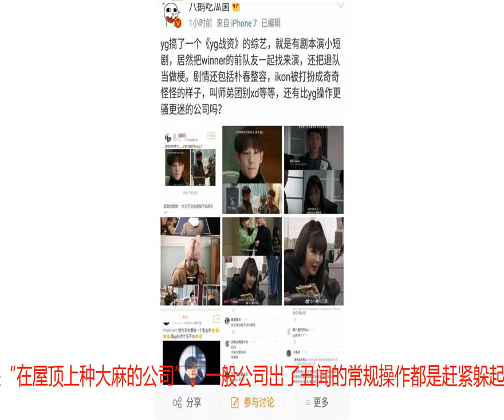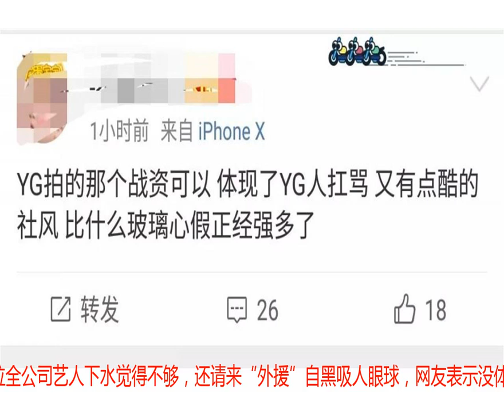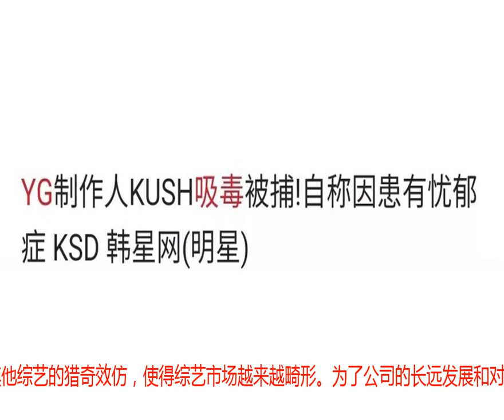韩国再推大尺度综艺，直接把艺人整容吸毒问题推上台面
今年最后一个小长假大家都如何度过的，是出门在外环游世界玩玩玩，还是就瘫在家里追剧追综艺看看看？昨晚有个刚播出的大尺度综艺《yg战资》吸引了小编的注意，这个节目直接把艺人整容吸毒的敏感问题搬上台面来了。先给大家简单科普一下，这是韩国yg公司推出的一档原创情景喜剧综艺，由旗下艺人主演。yg是韩国的三大社之一(其他两个是EXO所属社sm和王嘉尔所属社jyp)，由韩国Hip-Hop风开山鼻祖“徐太志和孩子们”成员杨贤硕创立。yg最大的招牌是“音源”，制作的音乐质量都很高，被称为“排行榜杀手”，前几年火遍全球的《江南style》便是出自他们公司。旗下有着Bigbang、2ne1、winner、blackpink等众多知名艺人。公司大艺人多问题也不少，Bigbang成员top和制作人kush都被爆过吸毒问题。yg也因此被网友戏称是“在屋顶上种大麻的公司”。一般公司出了丑闻的常规操作都是赶紧躲起来洗白白啊，但谁想到yg转身就给人拍成综艺了。节目里先是恶搞了一下旗下组合ikon成员的睡姿问题，自嘲“yg的未来看上去还真是非常健康啊”。随后Bigbang成员胜利出现在乒乓球桌上，义正言辞的警告师弟团不许